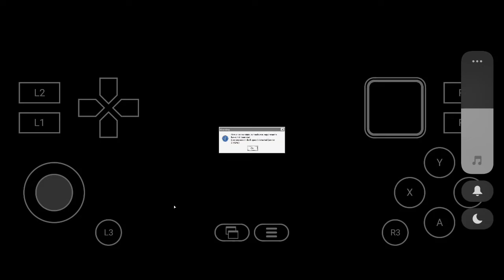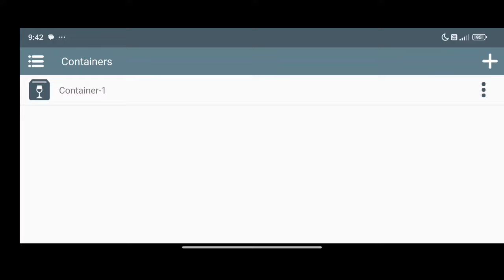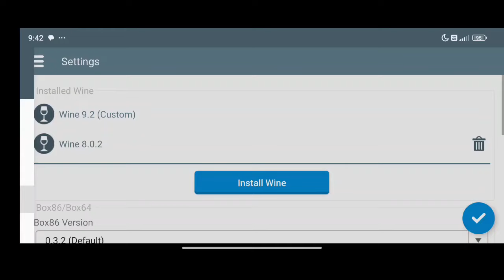TEST 2 Winlator 7.1 Frost Final WWE 2K15 SD7+GEN2 POCO F5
Winlator 7.1 Frost Final
Device - Poco F5 SD 7+Gen2 12/256 Gb Android 14
Status- Good fps playable when not recording